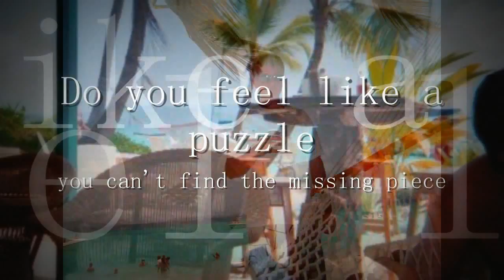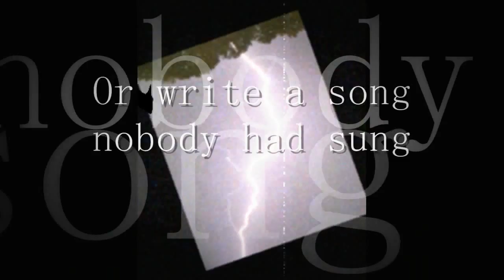Soggy Dollar Bar - Jost Van Dyke - British Virgin Islands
Orlando Real Estate Amazing powdery white sand and crystal clear water. Here's some photos I shot on Jost Van Dyke at the Soggy Dollar Bar, a world famous beach in the British Virgin Islands. This bar is known by yachties and avid sailors and beach bar enthusiasts. You have to swim ashore because there are no docks, hence the name. I created this video with the YouTube Video Editor